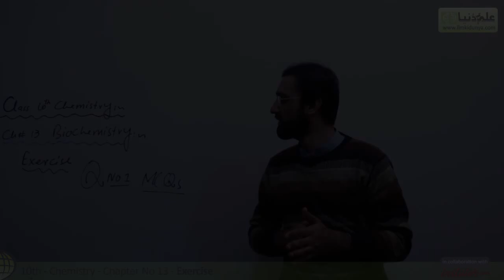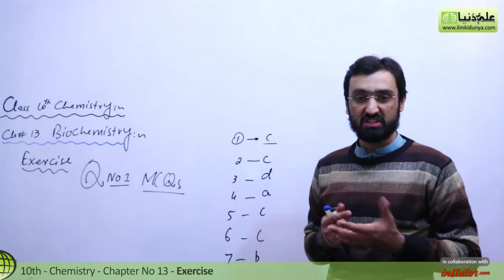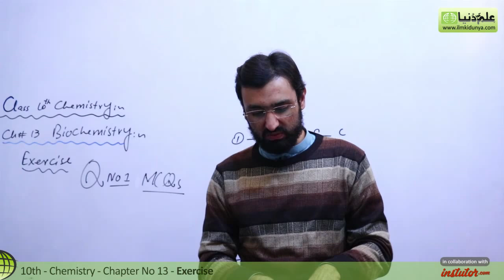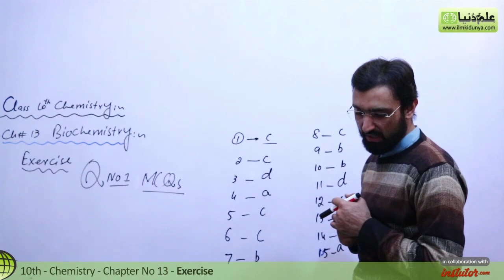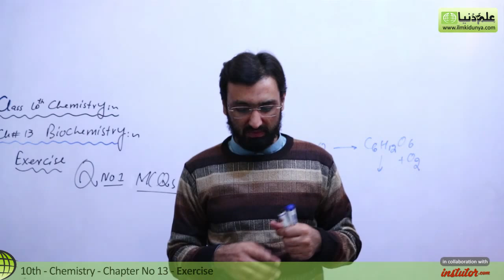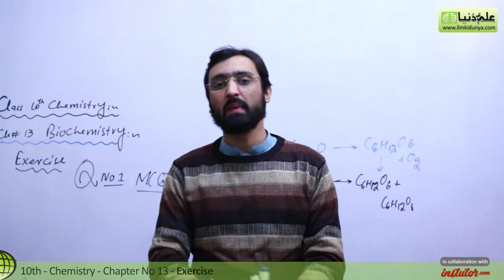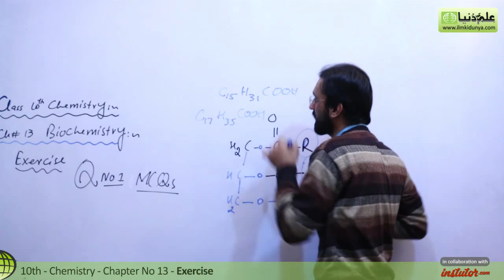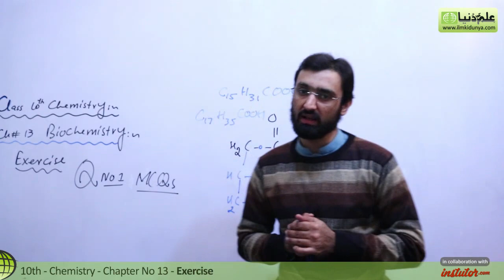Class 10th chemistry Chapter 13 Question Answers - 10th Class chemistry Chapter 5 Question Answers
In this online lecture, teacher explains 13 Class Chemistry Chapter 5 Exercise .The topic being discussed is Topic Class 10 Chemistry Chapter 13 - Exercise - 10th Class Chemistry Chapter 5

00:06 10th Class Chemistry Chapter 5 Exercise
01:06 10th Class Chemistry Chapter 5 Exercise MCQ
09:56 10th Class Chemistry Chapter 13 Exercise Numerical Solution

10 class chemistry chapter 5,
 10 class chemistry chapter 13 exercise answers,
class 10 chemistry chapter 5,
class 10 chemistry chapter 13 exercise,
class 10 chemistry chapter 13 mcqs,
10th class chemistry chapter 5,
10th class chemistry chapter 5 short questions,
 10th class chemistry chapter 13 numericals,
 chemistry class 10 chapter 13 numericals,
chemistry class 10 chapter 5 numericals,
10th class chemistry chapter 5 urdu medium,
10th class chemistry chapter 5 short questions,